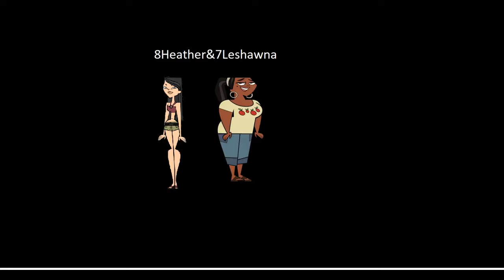Plan Totalnej Porażki Wasza Eliminacja #9